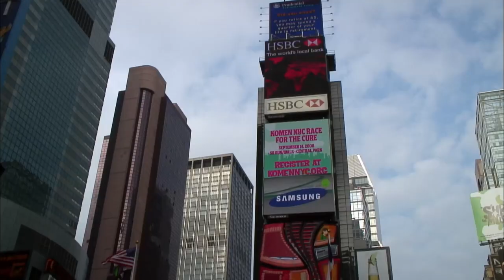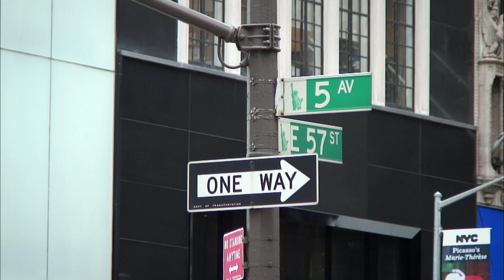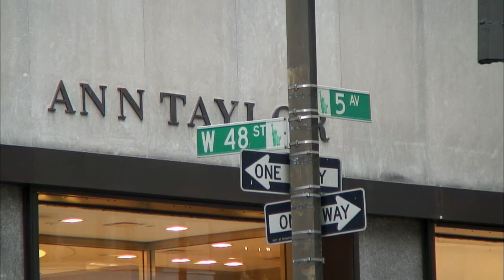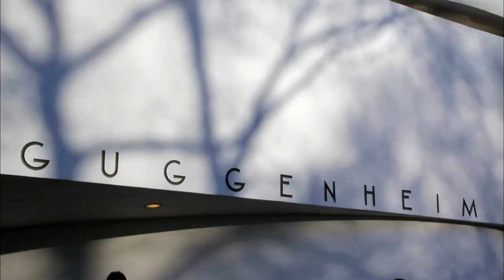Angkor, Ségovie, théâtre antique d'Epidaure | Merveilles du Monde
En 2007, les 7 Merveilles du Monde Moderne ont été élues : le Colisée à Rome, la Grande Muraille de Chine, le Christ à Rio, le Taj Mahal en Inde, le Machu Picchu au Pérou, Chichen Itza au Mexique et Petra en Jordanie. Nous vous proposons de découvrir d'autres merveilles à travers 2 saisons de 26 documentaires de 52 minutes, chacune proposant 7 merveilles en 7 minutes.

Dans cet épisode, vous découvrirez :

00:00 7 merveilles du monde moderne
00:37 L'Empire State Building et le nord de Manhattan, New York, USA
08:11 Le Château de Cheverny, Vallée de la Loire, France
15:47 Le Temple Hindou de Madurai, Inde du Sud
23:27 Le Centre Moderne et Néoclassique de Rio, Brésil
30:30 La cathédrale de Santa Maria, Ségovie, Espagne
37:48 Le temple du Bayon, Angkor, Cambodge
45:01 Le théâtre antique d'Epidaure, Péloponnèse, Grèce